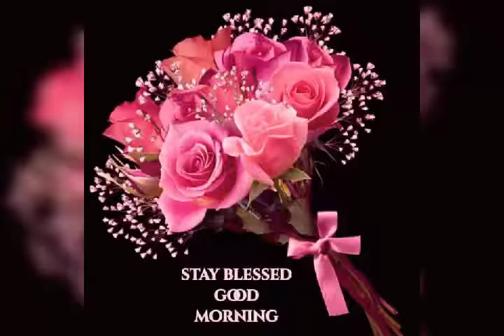shorts whatsappstatus wishes goodmorning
Good Morning Wishes | Greetings | Sms | Whatsapp Video